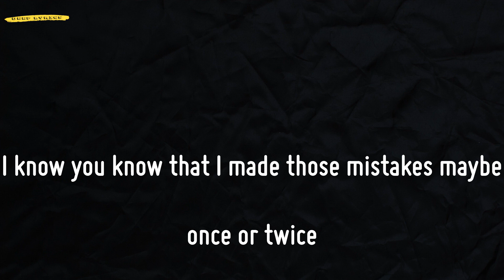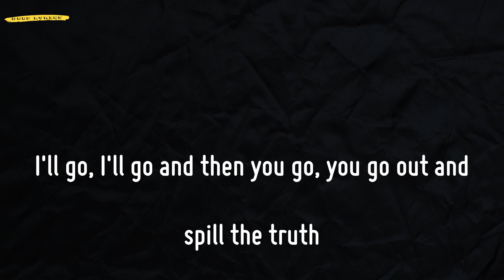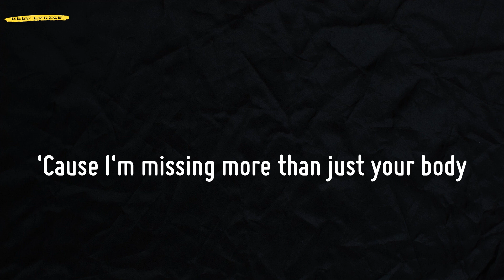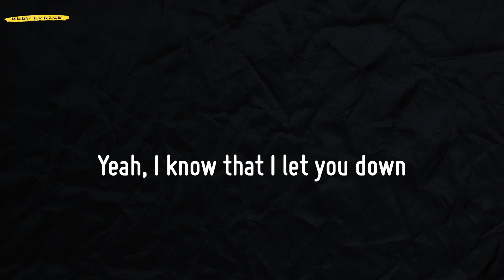Sorry (Lyrics) - Justin Bieber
📜Lyrics Sorry - Justin Bieber:
Ooh, ooh
Ooh, ooh
Ooh, ooh
I'm sorry, yeah
Ooh, ooh
Sorry, yeah
Ooh, ooh
Sorry
Ooh, ooh
Ooh, ooh
I'm sorry, yeah
Ooh, ooh
Sorry, yeah
Ooh, ooh
Sorry
Ooh, ooh
I'm sorry, yeah
Ooh, ooh
Sorry, yeah
Ooh, ooh
Sorry